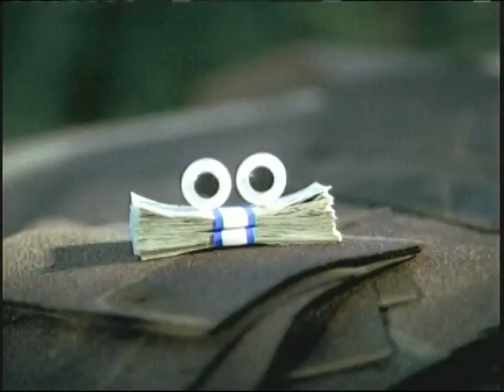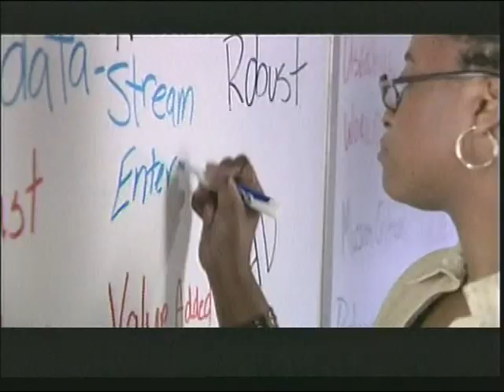Money, Guns, and Drugs: Are U.S. Inputs Fueling Violence on theU.S.-Mexico Border?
Money, Guns, and Drugs: Are U.S. Inputs Fueling Violence on theU.S.-Mexico Border? - House Oversight Committee - 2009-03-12 - House Committee on Oversight and Government Reform. The National Security and Foreign Affairs Subcommittee will hold a hearing titled:"Money, Guns, and Drugs: Are U.S. Inputs Fueling Violence on theU.S.-Mexico Border?" The hearing will examinewhat more the U.S. can do on our side of the border to help stop the increasing border violence. Video provided by the U.S. House of Representatives.